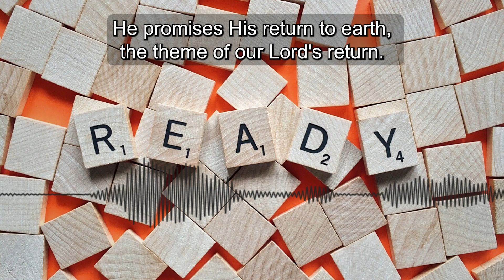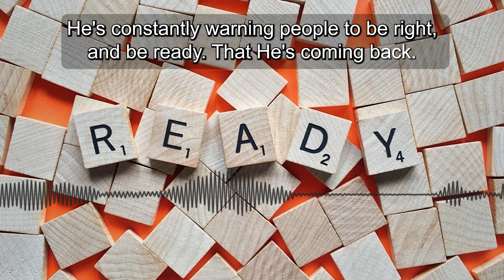He Promises His Return To Earth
If you read through the Old Testament, you notice a theme, even before the birth of Christ. There was an anticipated day of the Lord, by the prophets. These prophets didn't see all the details. But they knew when the world, as they knew it, was over God would have the final word. So the Old Testament prophets have promised us that Christ is going to return but He Himself Jesus, He has also promised. So if the words of the prophets proclaiming a day of the Lord is not enough, look at the words of Jesus in the New Testament. He promises His return to earth, the theme of our Lord's return. It prevailed in his teachings, it prevails in His parables. He's constantly warning people to be right, and be ready. That he's coming back. We see it in the parables of the owner. We see it in the the parables of the 10 virgins, we see it in many of the parables. He's going to return. After reading the New Testament, there's no question that Jesus himself knew that he was going to return